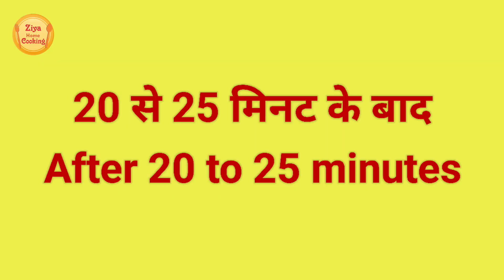White Mutton Gravy | Easy Delicious mutton curry| Dawat special creamy mutton korma | सफेद मटन कोरमा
Restaurant se bhi Tasty White Mutton Ghar per banaiye aur Ghar ke dastarkhwan ki shan badhaiye.

Red masale me to aap ne bahot Mutton khaya hoga. is tarah White masale se bhun kar tayyar Kiya huwa White Mutton Curry Korma masala banaiye

Dawat aur Bakra Eid / Idul Adha ke mauke per is tarah White Gravy wala Meat banaiye...Chahe aap Bakre ka meat use Karen ya Beaf etc .is tarah White masalon me bhuna huwa gravy wala banaenge to sab ko bahot pasand aayega.

White Mutton Gravy
White Mutton Curry
White Mutton ka salan
White Mutton
White Gosht ki recipe
White Gosht
White Mutton Korma
Indian Mutton Korma
Smooth and Creamy Mutton Masala
Restaurant Style White Mutton
Mutton Korma
Bakra Eid Special
Bakra Eid Special White Mutton
White Korma
White Mutton Masala
Mutton Masala
Restaurant Style Recipe at home

welcome to Ziya Home Cooking